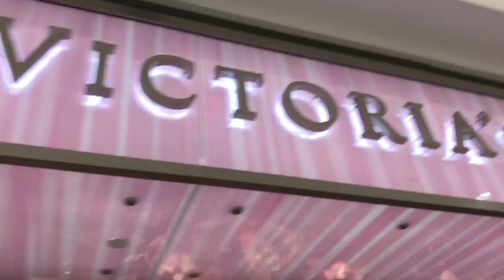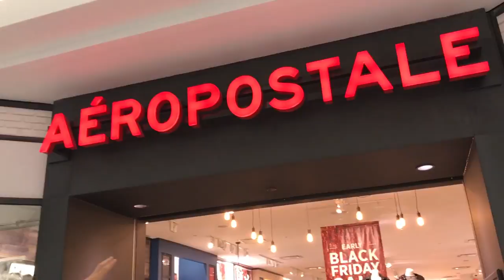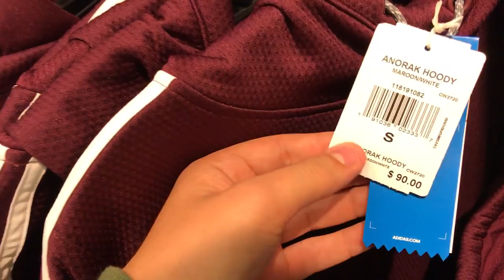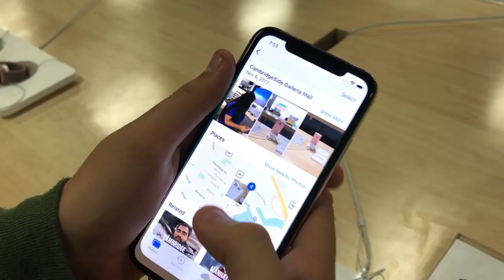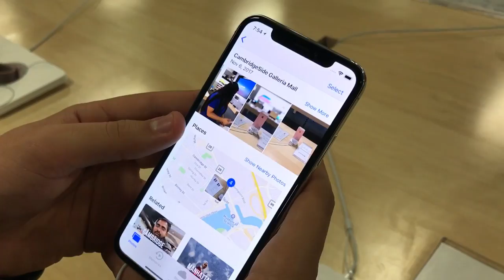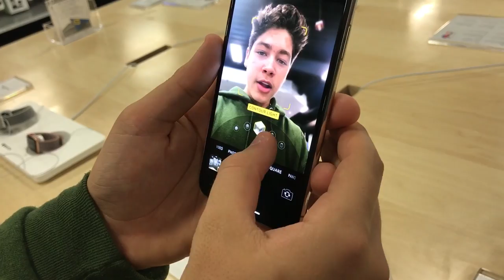O NOVO IPHONE X • Lorenzo Franco •